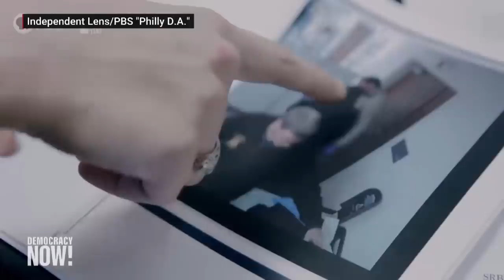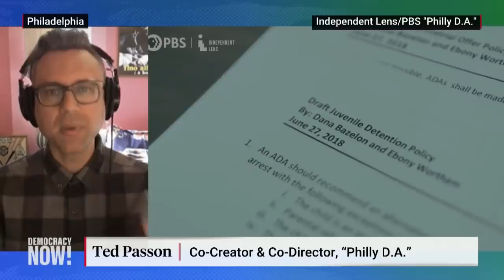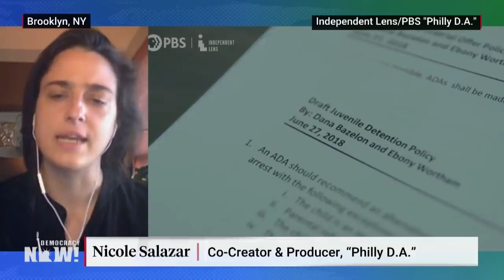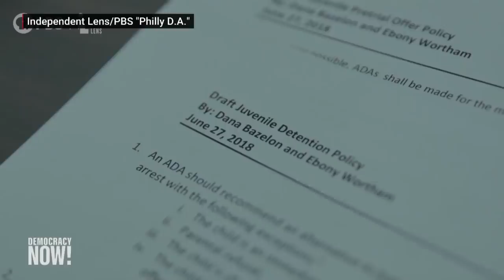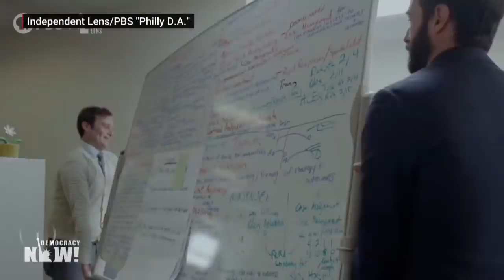Can the Criminal Justice System Be Reformed? PBS Series “Philly D.A.” Follows Larry Krasner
Four years ago, the longtime civil rights attorney Larry Krasner shocked the political establishment in Philadelphia by being elected district attorney. Now he faces a tough reelection next week. We delve into his record as captured in a new eight-part series by PBS “Independent Lens” that follows how Krasner, who had sued the Philadelphia Police Department 75 times during his career, ran on a platform of ending mass incarceration and has fought to overhaul the DA’s Office. “Is change possible in an institution like this?” asks series co-creator Ted Passon. “Why or why not?” We also speak with co-creator Nicole Salazar about how the series explores “the tensions between the new guard, between Krasner’s team and the existing prosecutors in the office.”